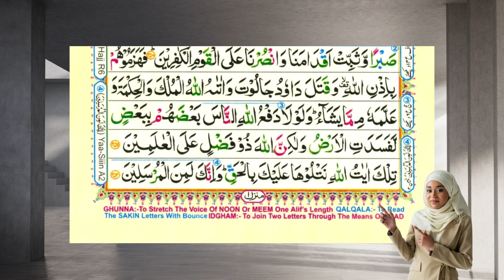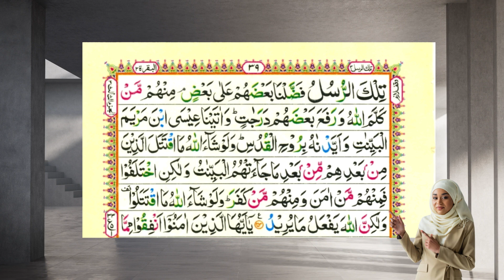"Surah Al-Baqarah"|| Ruku xxxiii || Part ii || Ayat No.251-253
Asalaam-ul-Alikum Viewers..

Surah Al-Baqarah Ruku No.xxxiii part 2 Urdu Translation, It is Juz 02 of Holy Quran, It is Surah 02 of Holy Quran, It has 251-253 Ayaat in it, Translation is given word by word. It is Madni Surah.

Other Searches:-
Surah Al-Baqarah Urdu Translation
Surah Al-Baqarah Juz 02
Surah Al-Baqarah Translated word by word
Surah Al-Baqarah Madni Surah